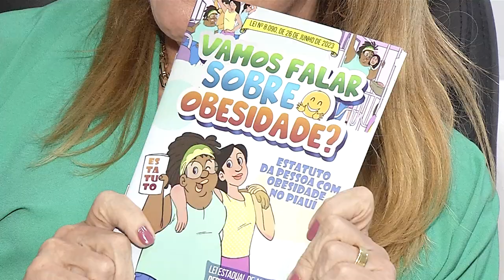Deputada Simone Pereira é uma das palestrantes do Fórum de Inclusão e Acessibilidade